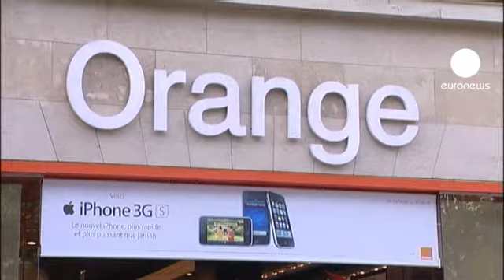França: mais de 26 milhões incontactáveis devido a problema na rede móvel Orange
Em França, um problema informático na rede Orange deixou os 26 milhões de clientes do operador móvel incontactáveis durante quase dez horas, entre a tarde de ontem e cerca da uma da manhã deste sábado. O corte nas comunicações afetou ainda um grande número de utilisadores de vários "operadores virtuais" que usam a rede Orange.